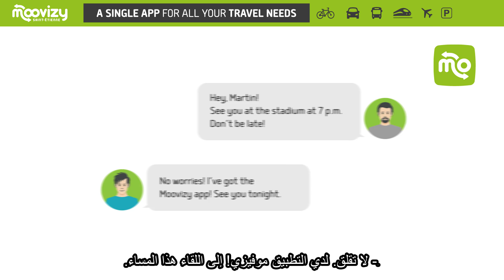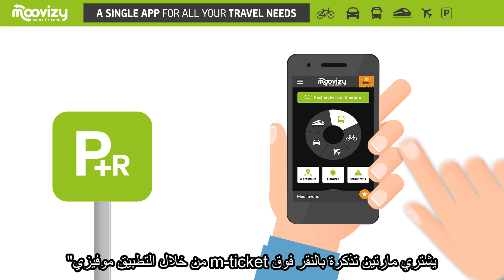Moovizy Saint-Etienne - English Version - Arabic Subtitle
A single App for your travel needs!
In real time